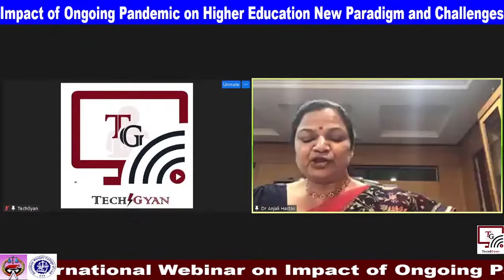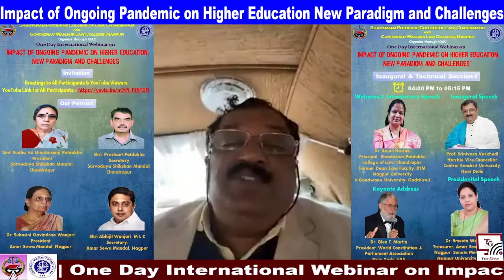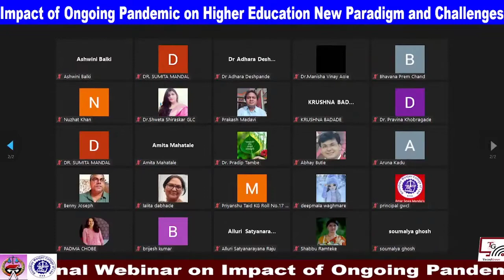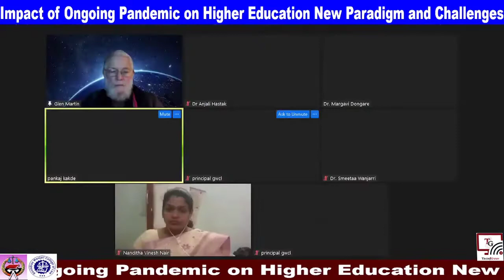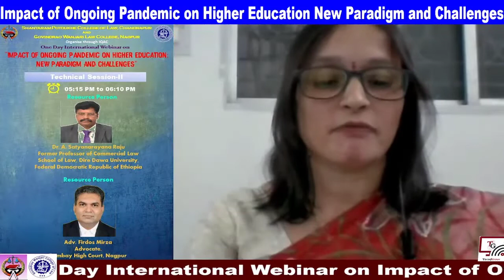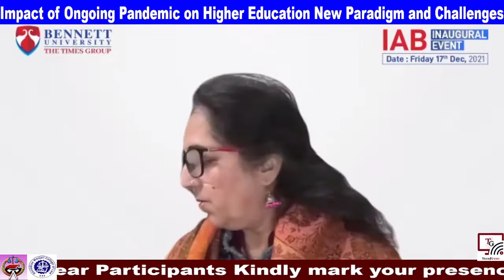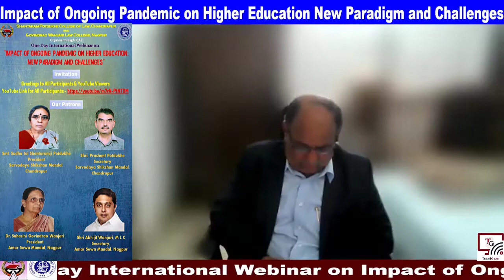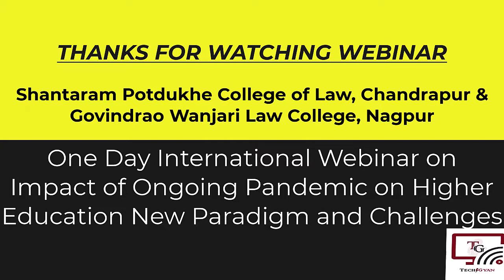1-Day International Webinar-Impact of Ongoing Pandemic on Higher Education New Paradigm & Challenges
Greetings to All Participant's, YouTube Viewers
We on behalf of Shantaram Potdukhe College of Law, Chandrapur and Govindrao Wanjari Law College, Nagpur, jointly organizing
One Day International Webinar on Impact of Ongoing Pandemic on Higher Education: New Paradigm and Challenges
Program Schedule

Inaugural Session-1
Time - 4:00 PM to 5.15 PM
Welcome & Introductory Speech
Dr. Anjali Hastak,
Principal,
Shantaram Potdukhe College of Law, Chandrapur,
Former Dean, Law Faculty, RTM Nagpur University & Gondwana University, Gadchiroli

Inaugural Speech
Prof. Srinivasa Varakhedi
Hon'ble Vice-Chancellor
Central Sanskrit University, New Delhi

Key Note Address
Dr. Glen T. Martin
President, World Constitution and Parliament Association

Presidential Speech
Dr. Smeeta Wanjari
Treasurer, Amar Sewa Mandal, Nagpur
Senate member, RTM Nagpur University, Nagpur

Technical Session-II
Time 5:15 PM to 6:10 PM
Resource Person
Dr. A Satyanarayana Raju
Former Professor of Commercial Law
School of Law, Dire Dawa University,
Federal Democratic Republic of Ethiopia

Resource Person
Adv. Firdos Mirza
Advocate, Bombay High Court, Nagpur

Valedictory Session-III                                                                                   Time 6:10 PM to 7:30 PM
Chief Guest
Dr. Nuzat Parveen Khan
Dean, Bennett University, Noida

Dr. Prashant Bokare,
Vice-Chancellor,
Gondwana University, Gadchiroli

President of Valedictory Session
Dr. Kirtiwardhan Dixit
Former V.C, Gondwana University
Joint Secretary, S.S. Mandal, Chandrapur

Dr. Snehal Fadnavis
Principal
Govindrao Wanjari College of Law, Nagpur
Member of BoS, Law Faculty, RTM Nagpur University